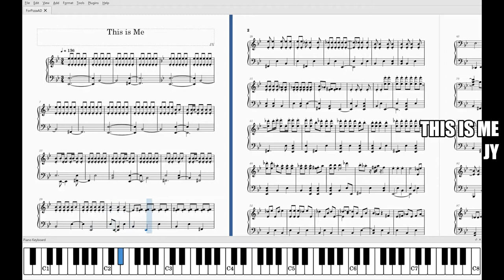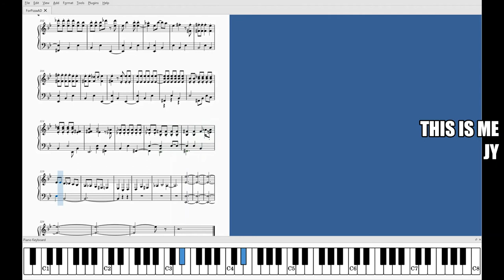This Is Me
Sheet music from piano improvisation

MuseScore 3.6
Microsoft Photos